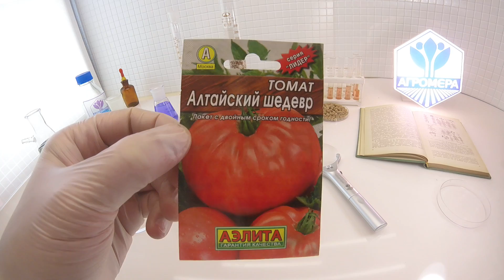Томат Алтайский шедевр. Аэлита